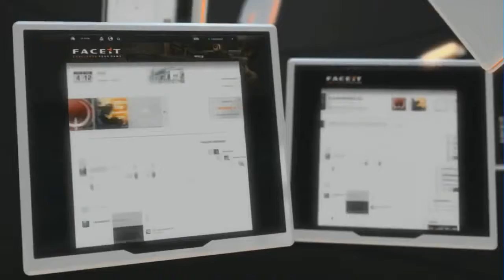CS:GO VODS | VERY GAMES vs ESC - Mad Catz Invitational 3rd & 4th Place Decider